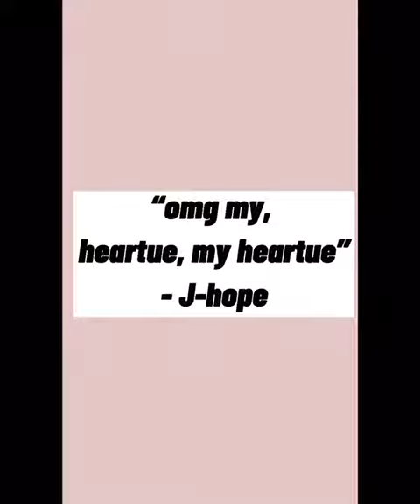BTS most famous iconic lines